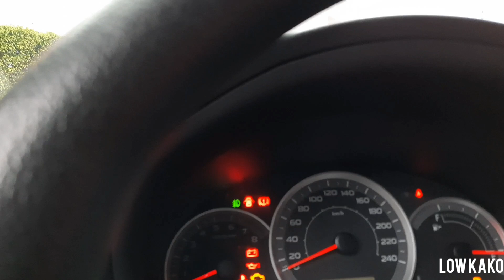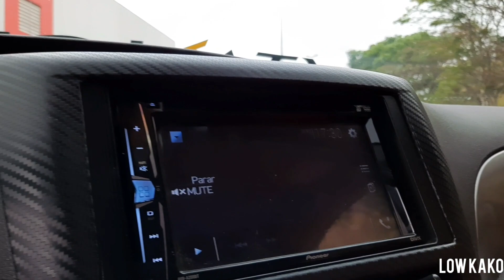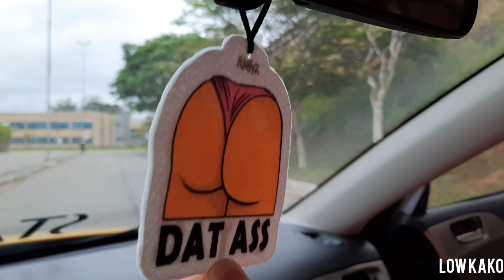SUBARU REBAIXADO STANCE BY GUSINHO ADESIVOS TALAS 10FULL BY STOPA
Subaru stance com suspensão castor rodas talas 10full montadas no stopa